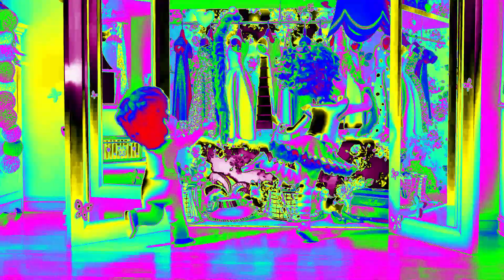Fancy Nancy Theme Song in Clearer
me know in the comment section of this video and within 48
hours of me seeing ur comment I can take down this video!